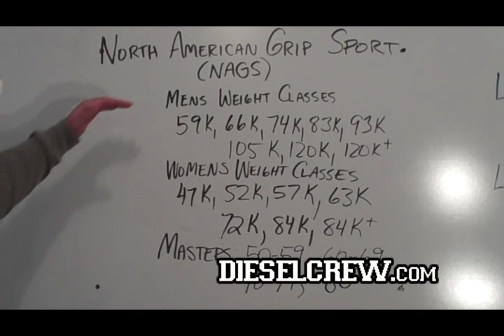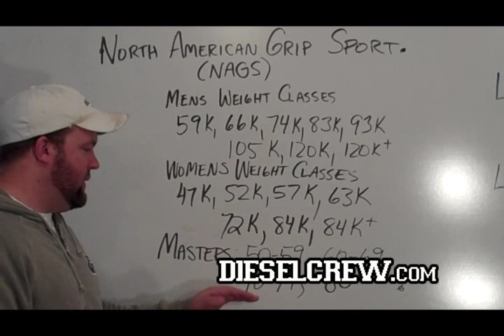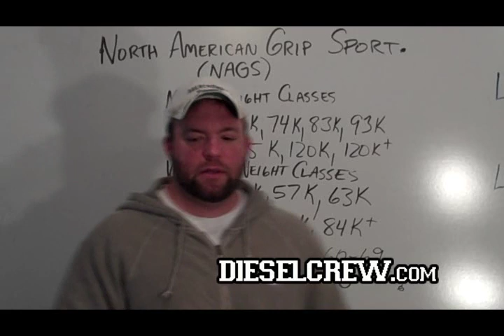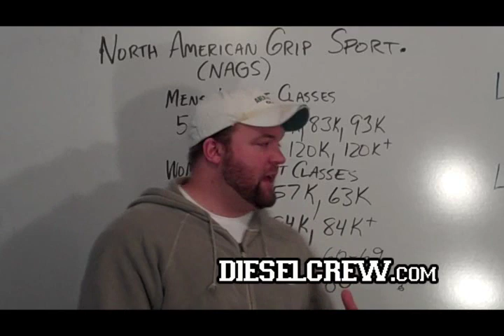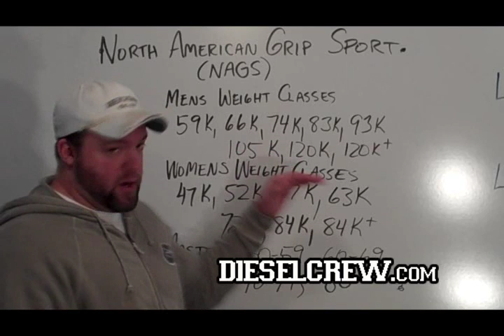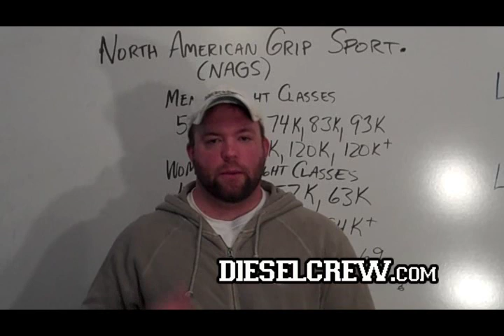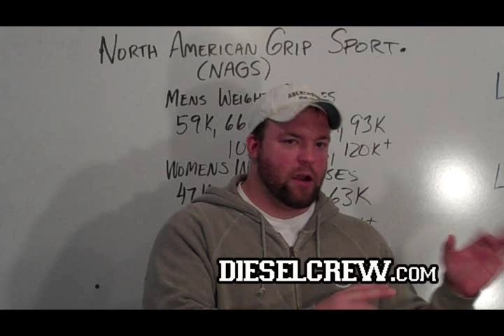Grip Sport Weight Classes / Divisions